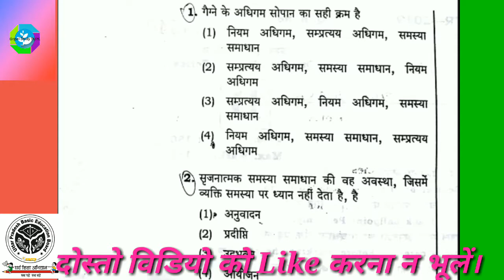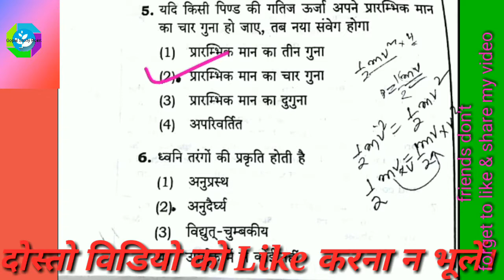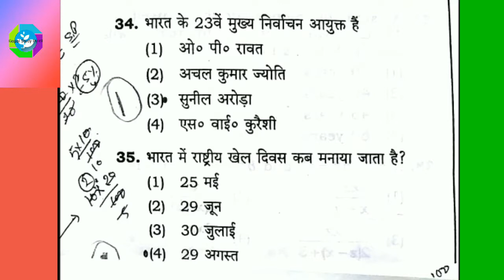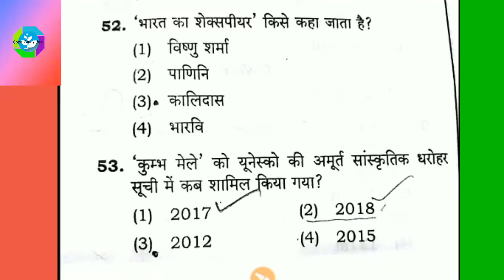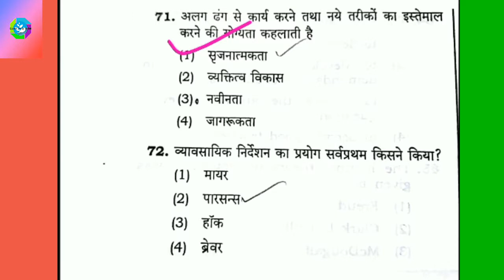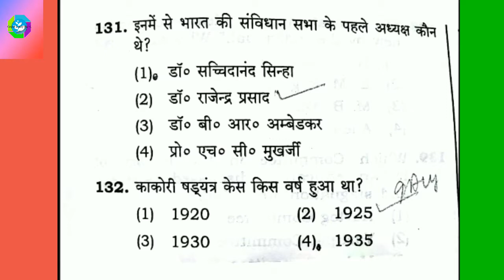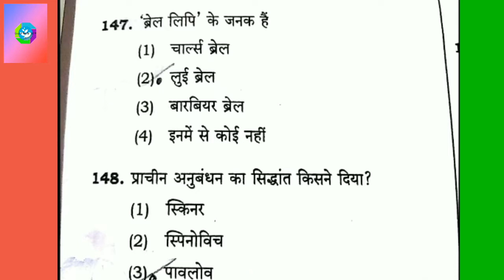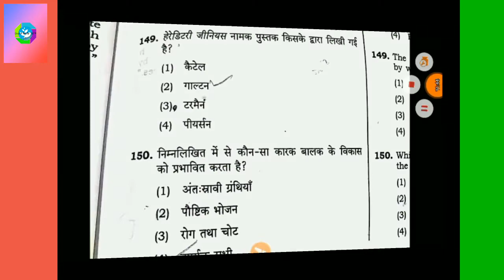U.P सहायक अध्यापक परीक्षा answer key || 69000 teacher bharti ans key || super tet 2019 ans key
GS,GK,CURRENTAFFAIRS,JEEVAN KAUSHAL,SHIKSHAN KAUSAL ANSWER KEY